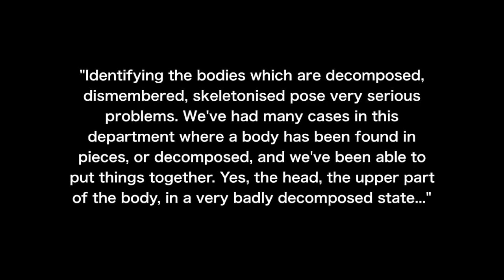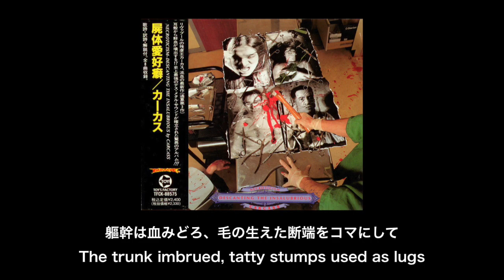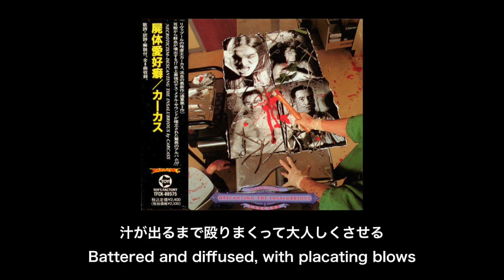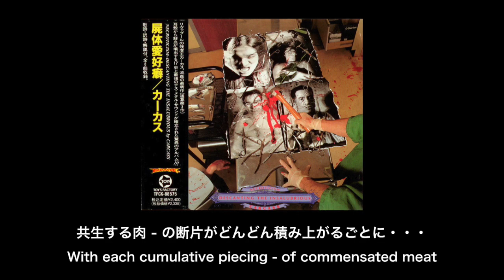【デスメタル】カーカス - 人体ジグソー・パズル 【和訳】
Carcass - Corporal Jigsore Quandary

ブラックメタルのトレモロリフはどこから来たのか